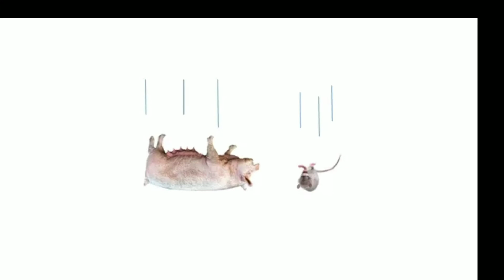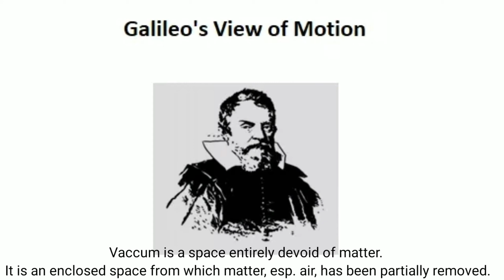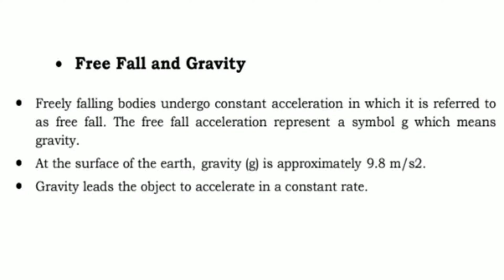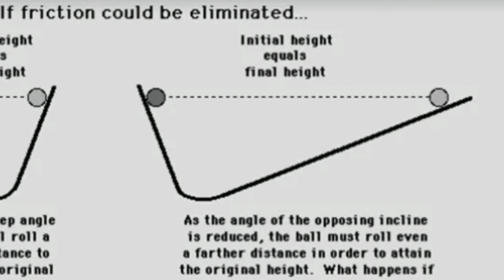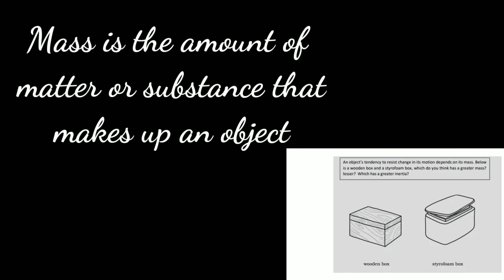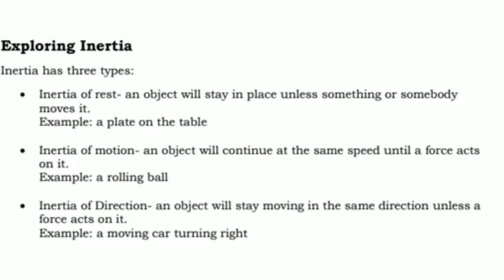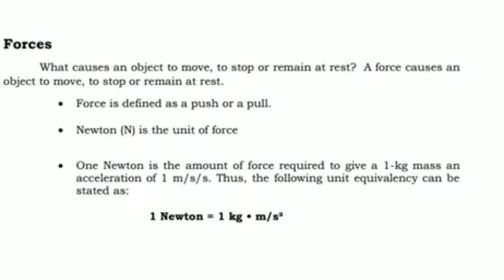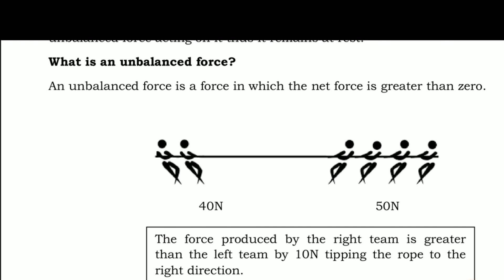Galileo's Concept of Motion / Newton's First Law of Motion (PS M 5 & 6)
This video compares the views of motion of Aristotle and Galileo. This highlights how Galileo inferred that object in a vacuum fall with uniform acceleration. This video also includes Newton's First Law of motion, definition of inertia and the relationship of mass and inertia . Filipino /Tagalog was used in this video.